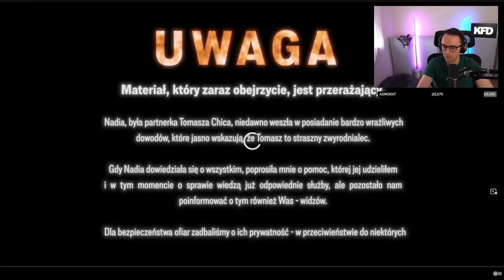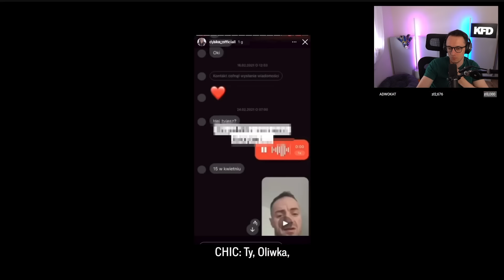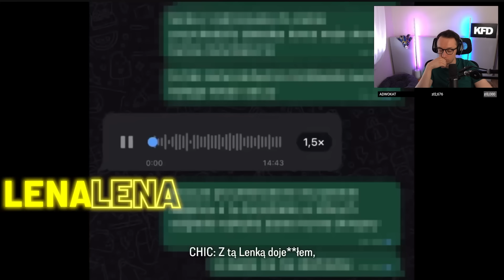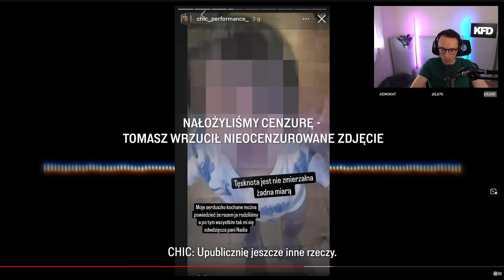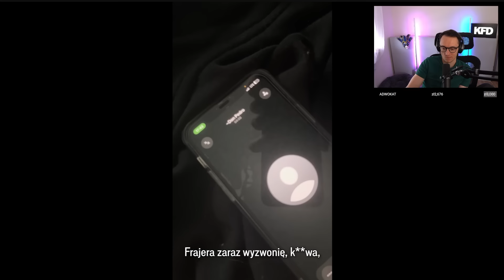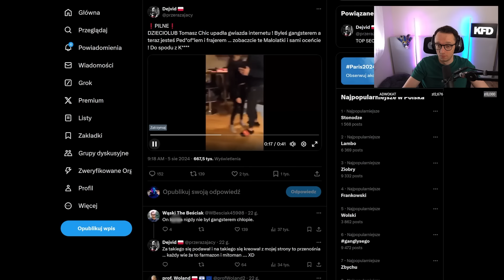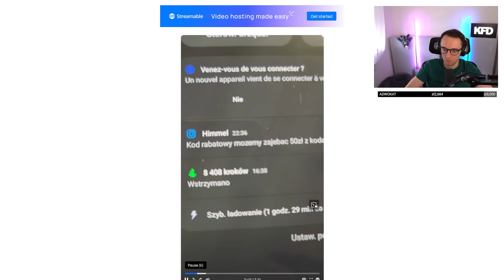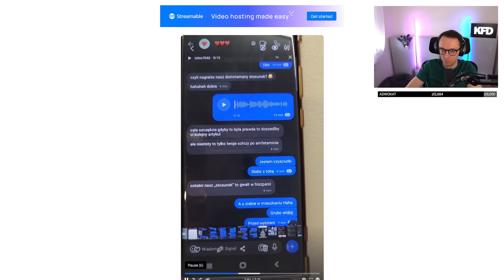BOXDEL TO DOBRY CZŁOWIEK? *ODKUPIŁ SWOJE WINY?*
5% rabatu z kodem REVO

00:00 INTRO
00:43 FILM BOXDELA
25:05 Nowe nagrania + odpowiedź Chica